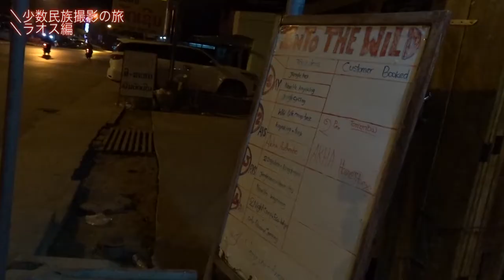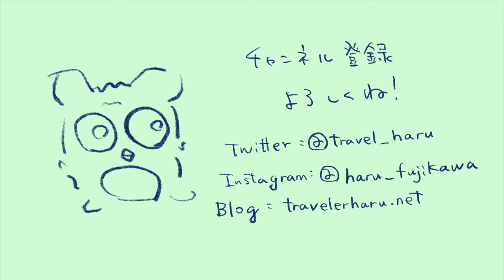【旅動画】出会えたよ！編。東南アジア、ラオスで少数民族に出会う旅！＃４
【旅動画】世界の少数民族撮影旅〜出会えたよ！ラオス編#４〜

ついにラオスの山奥に住む少数民族と接触成功！
ガイドさんのおかげでなんとか、、
本当はツアーにないルートらしく、レアな写真が撮れたかな、と思います！

今月は国内ですがもう一本旅に出ます〜！

あと、最近よく会社でクレイジーすぎない？と言われます。

こちらもチェックしてみてください！旅の未公開写真がいっぱいです！